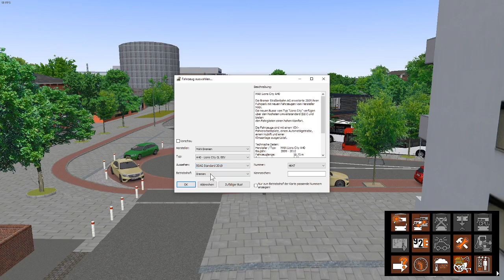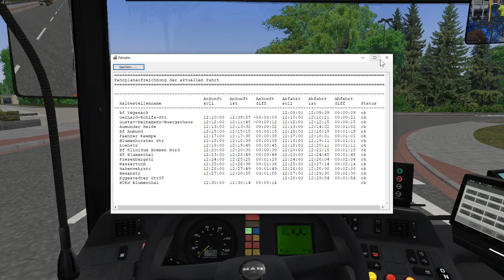Omsi 2 - Bremen-Nord, Linie 95, Bf.Vegesack-Bth Blumenthal